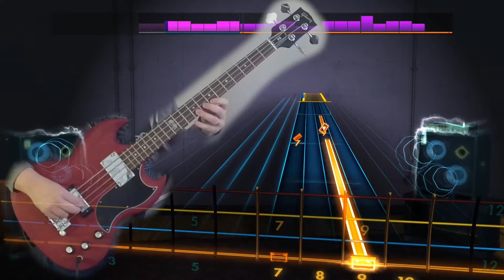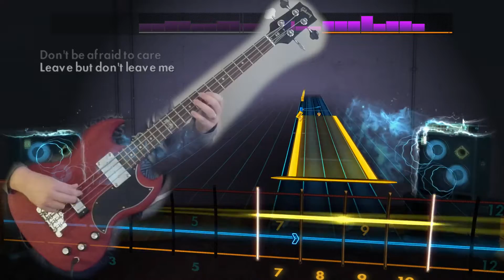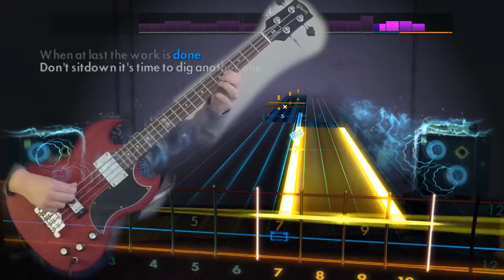Pink Floyd "Breathe" Rocksmith 2014 bass 100% finger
Played on a 2014 Gibson SG Special bass.